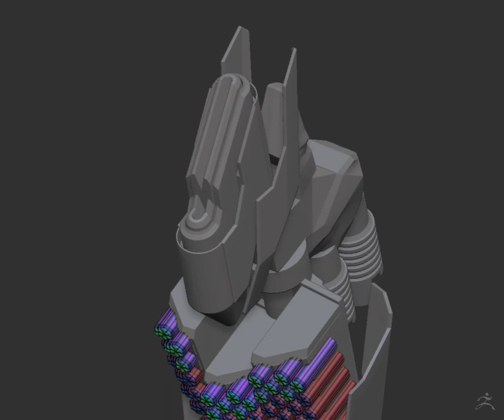ZBrush Movie bike 240209 5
一応みりたりぃ系のイメージで、モデリングしています。バイクっぽい乗り物をモデリングしています（AT-802 miritaryのブッシュバスターナパームファイヤーボス？）
みたいなイメージです…　  \。）。/　ファイヤーファイヤー
これに乗せようか…という感じです。まだかなりモデリングは荒いです。みりたりぃ系なので、あまり流線形っぽくないように（鉄板を板金した程度というイメージか？）気にしています。FSSの肩アーマーとか、足のパーツは左右共用というイメージのコストパフォーマンスに配慮した設計思想により、武装の取り付けをかなり頑張って考えてみました。（左右装備可能なように）中央部兵装基部はレール2本出しです。

（ウソです。実際フィーリング重視です。）